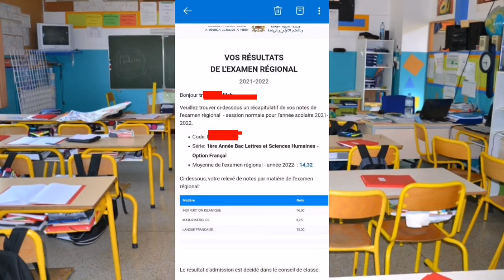رسمياً بداية الإعلان عن نتائج الإمتحان الجهوي الآن | نتائج جيدة بهذه الجهات 😍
عــاجـل بداية نشر نتائج الإمتحان الجهوي أولى باكالوريا 2022 بالمغرب

نتائج الإمتحان الجهوي أولى باكالوريا 2022